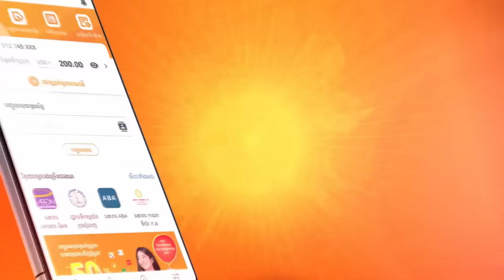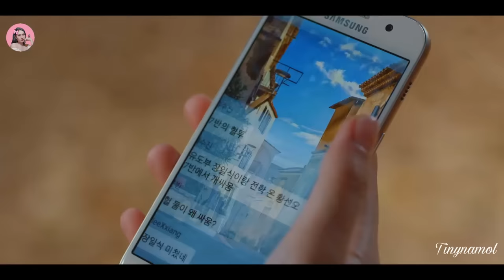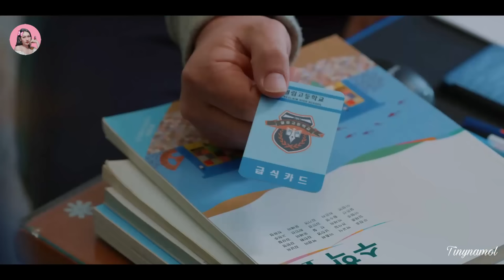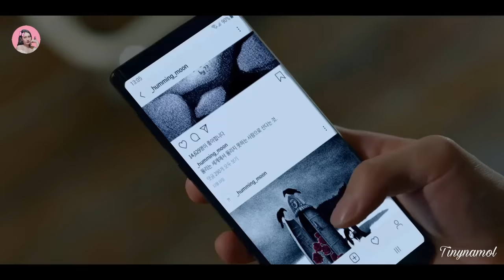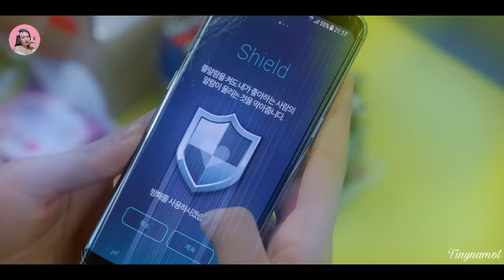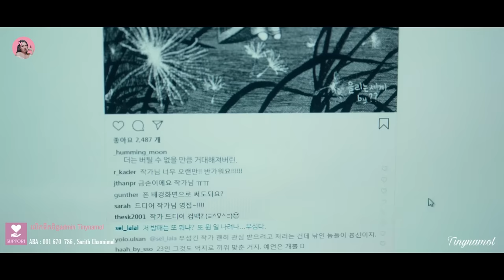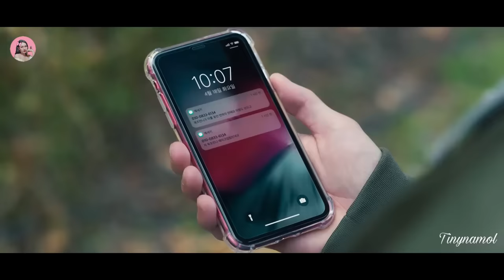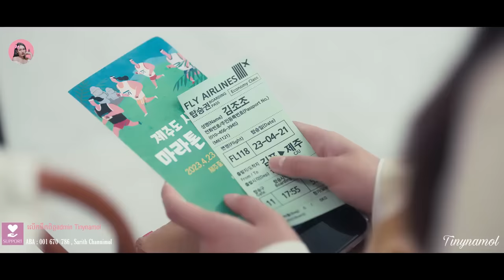សារភាពស្នេហ៍តាម​App មួយរឿងពេញដល់ចប់ - Love alarm - kdrama - Tinynamol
Love alarm season 1

7.3/10 IMDb

Written by : Seo Bo-ra, Lee Ah-yeon
Directed by : Lee Na-jung
Producer : Kijae Kim
Distributor :  Netflix

Love alarm season 2

Written by : Ryu Bo-ra, Cha Yeon-su, Kim Seo-yi, Kwon Ji-young
Directed by : Kim Jin-woo
Production companies : Studio DragonProduction H (season 2)
Distributor :  Netflix